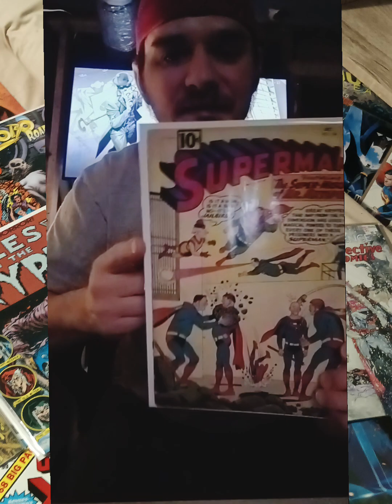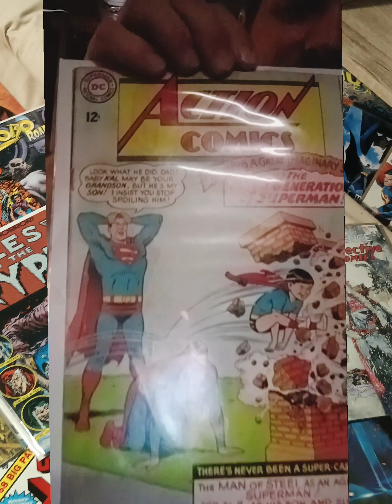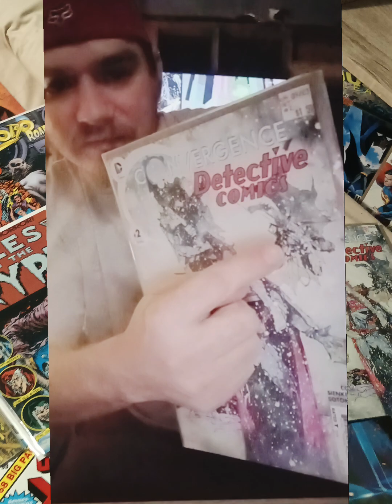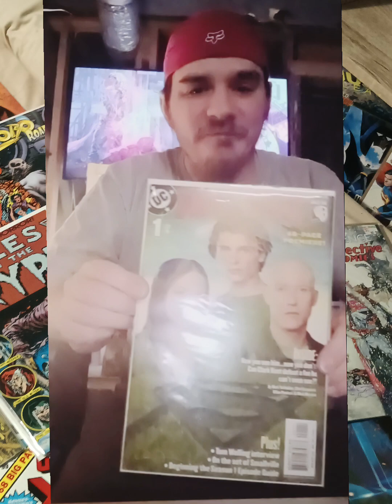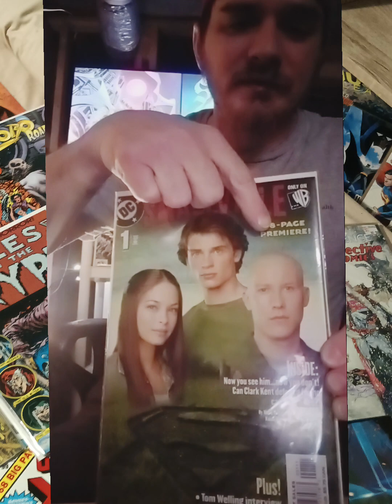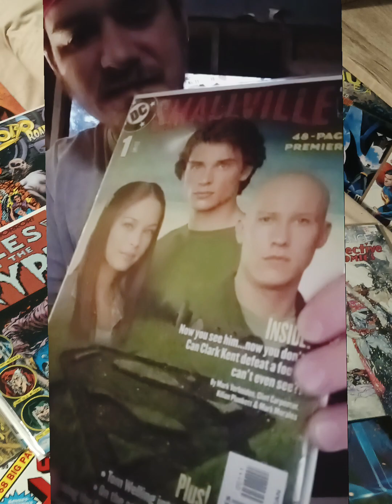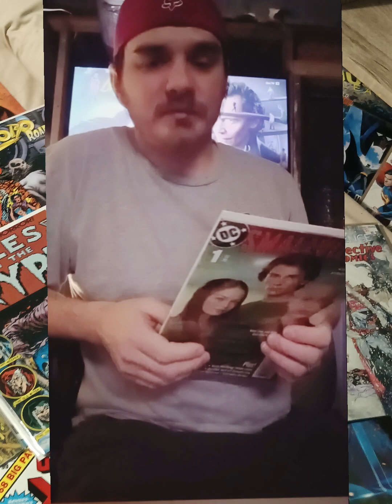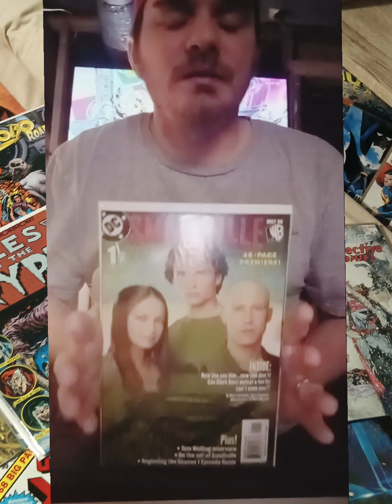Smallville number one comic book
I just picked up one of my favorite television shows in a comic book. Sit back and relax and enjoy some Superman comics, and let's talk Smallville .